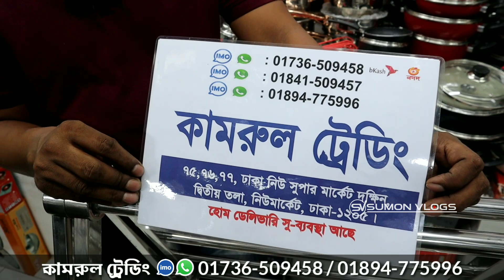সকল ধরনের স্টিলের মই কাপর শুকানোর হ্যাঙ্গার || Kitchen Rack Price in Bangladesh 2023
SHOP▶(কামরুল ট্রেডিং)
Address▶ Shop-75,76,77,Dhaka New Super Market, 2nd Floor, New Market, Dhaka 1205
সরাসরি কথা বলুন।  হটলাইনে:
    IMO/WhatsApp
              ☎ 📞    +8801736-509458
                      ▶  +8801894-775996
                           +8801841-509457